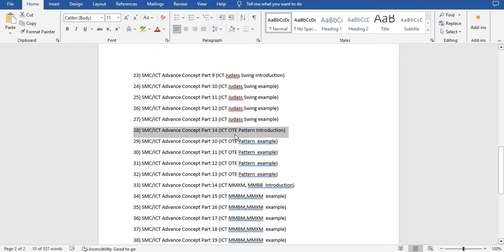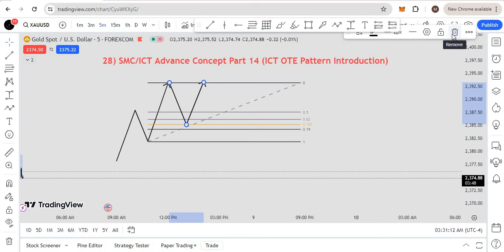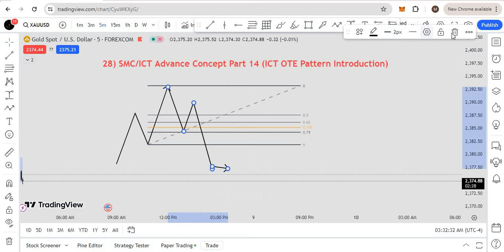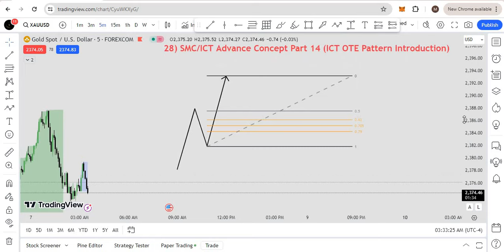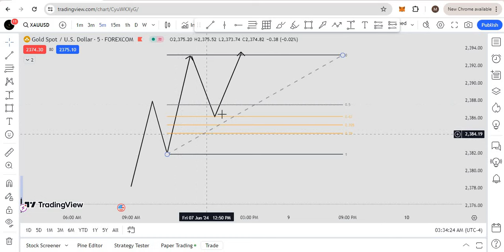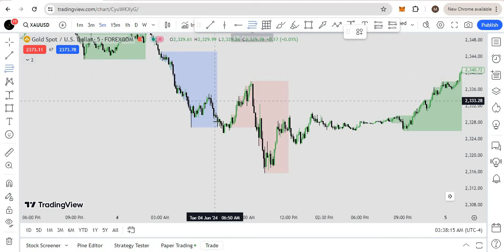ICT Optimal Trade Entry Lecture 28 of ICT Series Hindi | ICT OTE in Hindi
Hello
ICT Optimal Trade Entry Lecture 28, of ICT Series Hindi, | ICT OTE in Hindi,| विदेशी मुद्रा व्यापार से पैसे कैसे कमाएँ,| Lecture of ICT A to Z beiggner Series in Hindi,  فاریکس ٹریڈنگ سے پیسہ کیسے کمایا جائے۔,
ICT Liquidty Simplified Hindi,
ICT Market Structure Shift Simplified Hindi,
What is ICT Optimal trade entry Hindi?,
ICT Market Structure Shift Hindi?,
ICT OTE Module Hindi?,
ICT Optimal trade entry Module Hindi?,
ICT Fibonnaci retracment Hindi?,
Becktesting ICT Optimal trade entry Hindi?,
gold trade,
xauusd ict,

ICT Forex Hindi -ICT Best Setup URDU - Forex | Huge Win Rate | ICT Forex Hindi| Forex  | Structure Base Trading | Hindi | ICT Forex Hindi | OTE ICT Concept in Hindi | ICT Hindi. and much more. Stay Tune

The Best Prop Firm (COUPN: TFTTrader9863772)

  Get 5000$ From 39$ : the5ers.com?ref=93798

Intraday Mastery
forex
ict
20 Pips

A Quick Money is not a registered investment, legal or tax advisor or a broker/dealer. All investment/ financial opinions expressed by A Quick MOney are from the personal research and experience and are intended as educational material. Although best efforts are made to ensure that all information is accurate and up to date, occasionally unintended errors and misprints may occur.  Leverage Trading  is High Risk Business , Past Results Cant decide Future trades Guarantee so Trade Carefully on You're  Risk Research, we are not Responsible For You're Profit and Loss.

FundedNext, The5ers, Instant Funding or any Broker does not own or operate this website and is not responsible for its contents.

We're Wishing You Successful Trading Journey